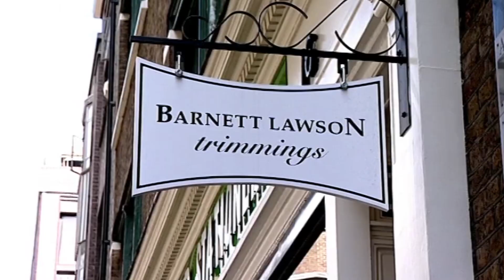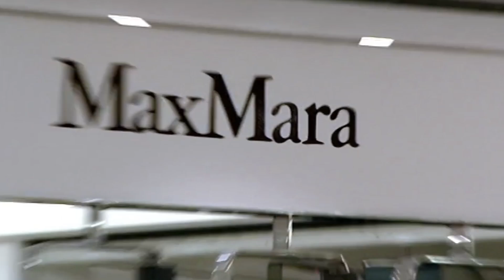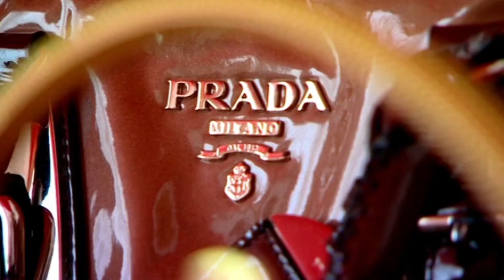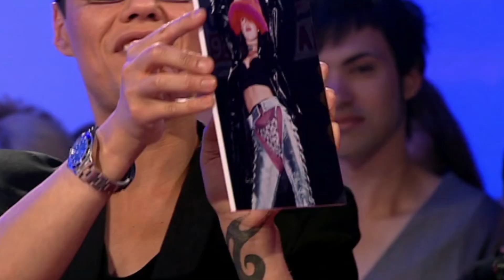Dannii Minogue & Gok Wan Go On A Shopping Spree! | Gok's Fashion Fix S01 E05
Gok Wan takes on haute couture's power buyers as he tries to create an executive look on a high-street budget. In addition to accompanying singer Dannii Minogue on a shopping trip, he scours her wardrobe to uncover any style faux pas, and later heads to Newcastle to continue his search for a UK style icon.